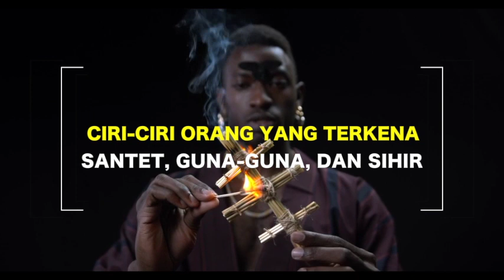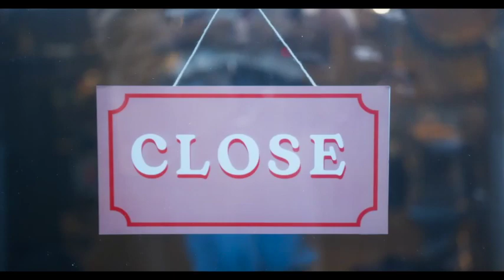Ciri-ciri Orang yang Terkena Guna-guna, Santet dan Sihir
Orang yang terkena sihir, guna-guna atau santet itu akan tampak sekali dari sikap sehari-harinya. Dia bisa linglung stres, marah-marah yang gak wajar bahkan selalu respon negatif dari sikap orang lain. Maka yang demikian itu segera di ruqyah atau dianjurkan untuk senantiasa membaca dzikir mohon perlindungan kepada Allah dari kejahatan makhluk-Nya.